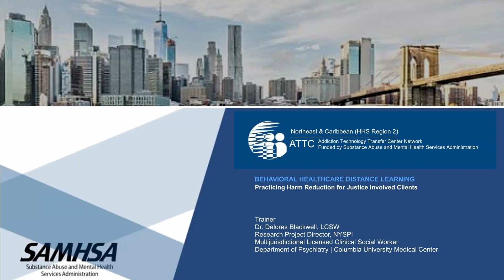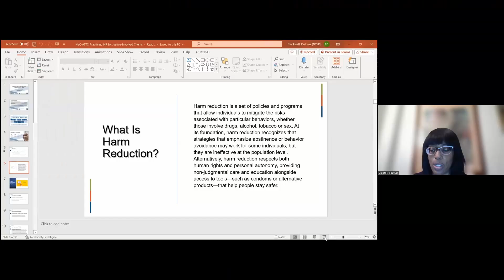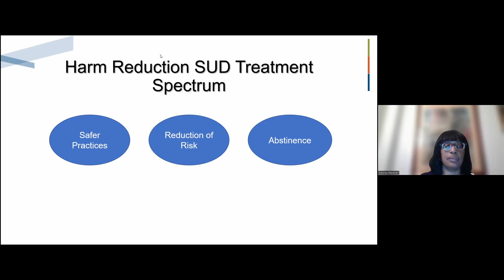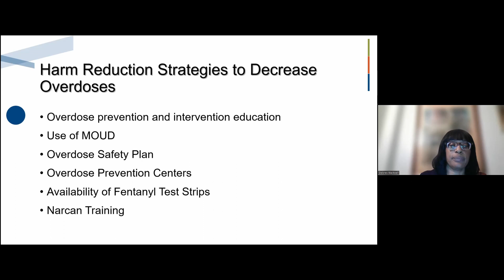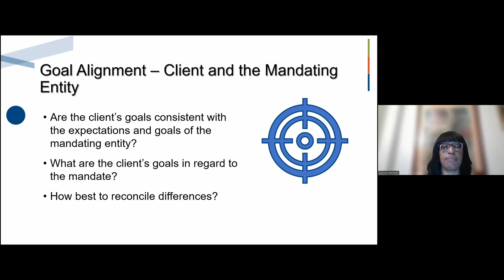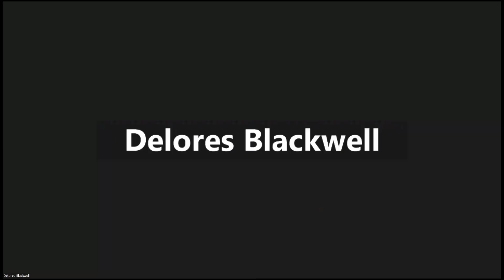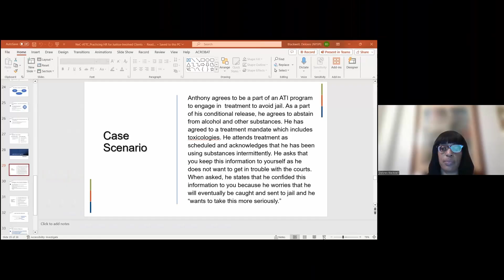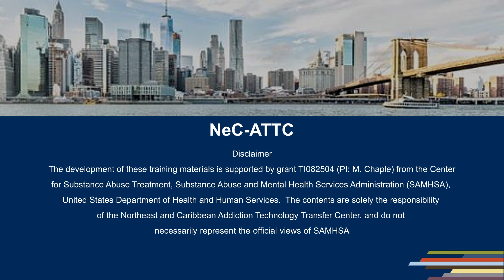ATTC - Practicing Harm Reduction for Justice Involved Clients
Clients who are challenged by substance use and are involved in the justice system face special challenges as it relates to Harm Reduction. While there has been some significant headway in the acceptance of harm reduction, some mandated entities such as the courts, probation, and parole continue to struggle with harm reduction practice with justice involved clients. This workshop will provide individuals who work with the population the opportunity to learn how to engage mandating entities as a collaborative partner in care.